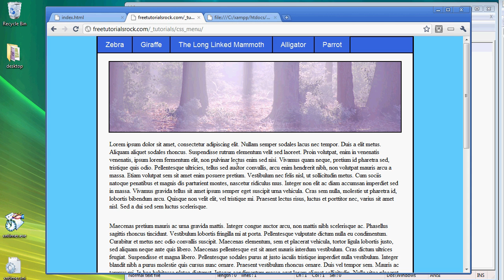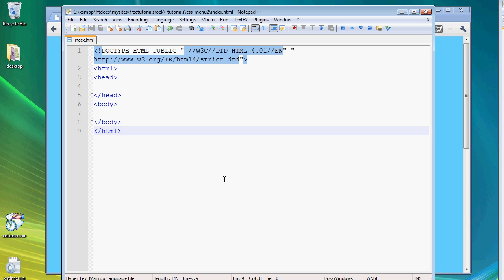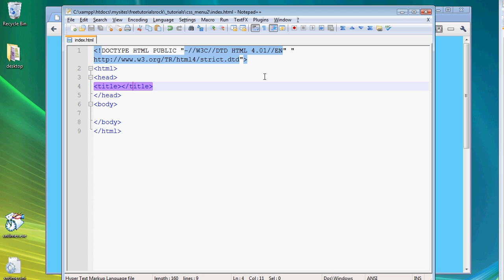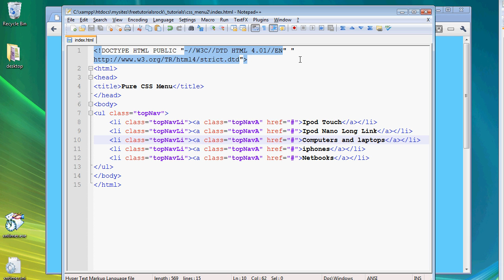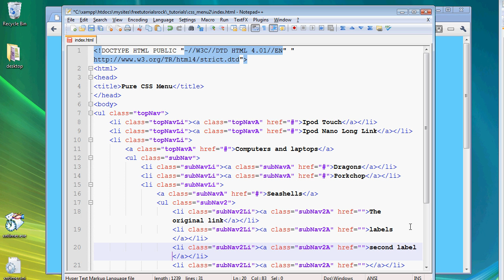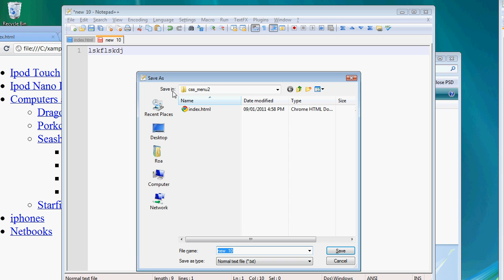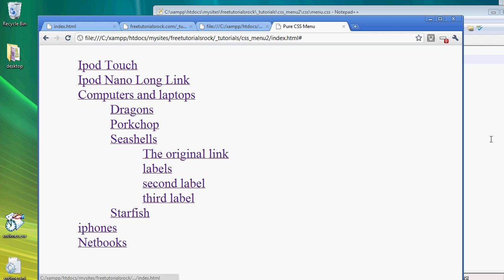Tutorial: creating a pure CSS menu part 1 of 7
A very detailed tutorial on how to create a pure CSS menu that is cross browser compatible with IE6, IE7, IE6, Mozilla Firefox, Opera, Chrome, and Safari.

No javascript or photoshop images or flash was used. Everything is purely in the code.